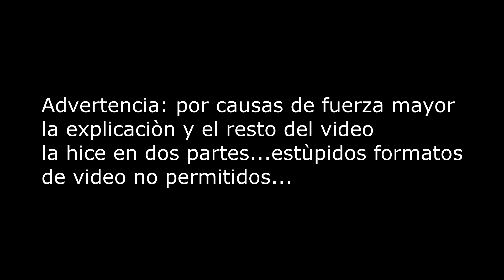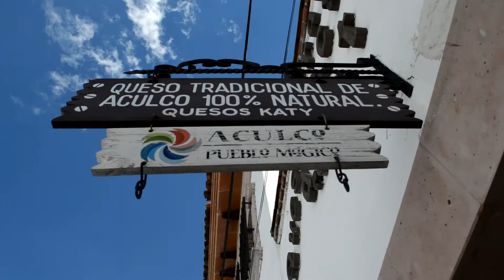Aculco mágico 🧙‍♂️ 2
Amiguitos del bosque, este vídeo complementa el primero de Aculco, así que ya editado y todo, me encantò...espero te guste como a mi viajar!!! faltan 115 pueblos mágicos ¿a cual me vas a acompañar?